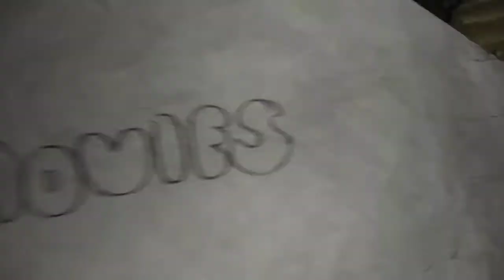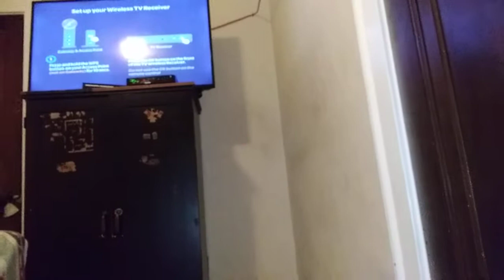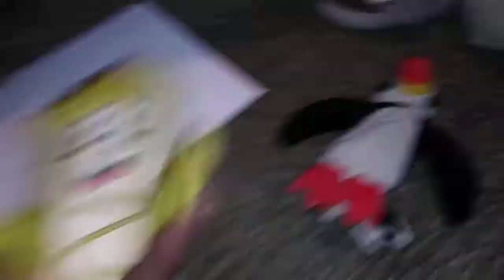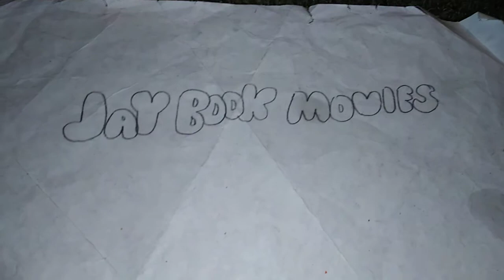Turby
Here's the full movie of Turby. the story of a man who becomes friends with other neighbors and doesn't like bullies and does a rap song.